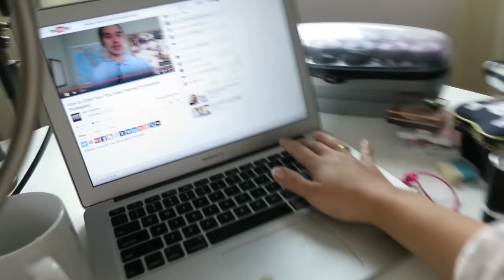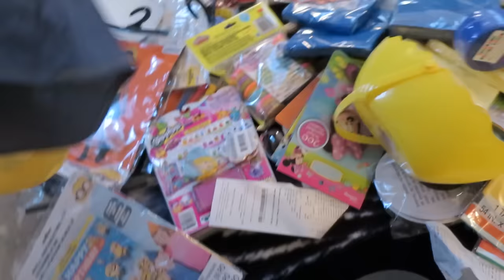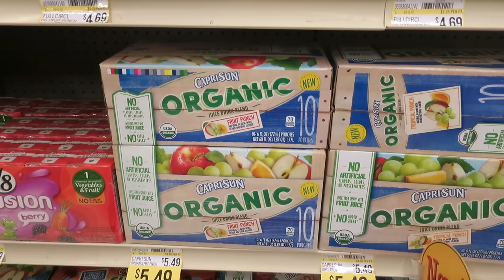Decorating a Minion Birthday Party! - March 04, 2016 - ItsJudysLife Vlogs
Watch some of the party on SnapChat! itsMommysLife

Judy's Links

Benji's Links

Vlog Camera We Use:

Blendtec Blender